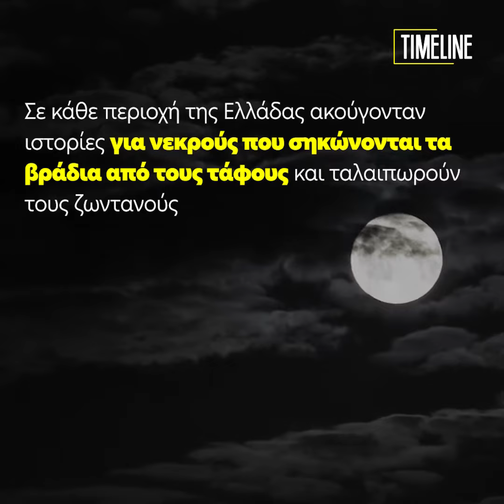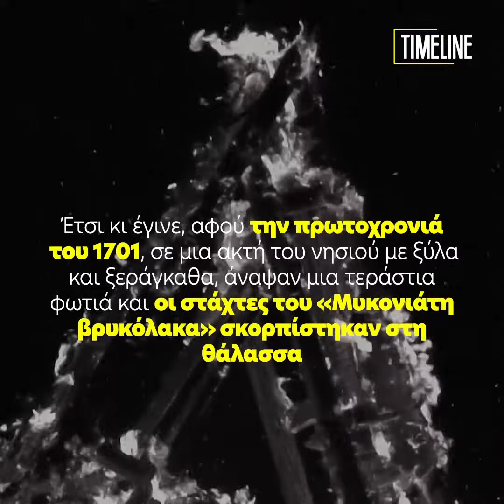Ο βρυκόλακας της Μυκόνου – Ο άνθρωπος που τρόμαζε τους κατοίκους του νησιού μετά τον θάνατό του